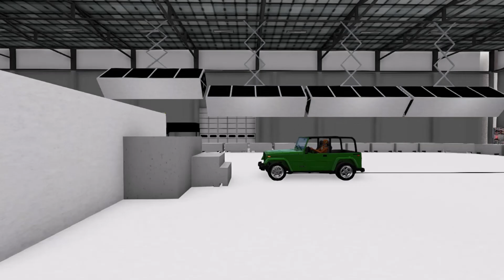1997 Ibishu Hopper Moderate overlap crash test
overall rating: acceptable